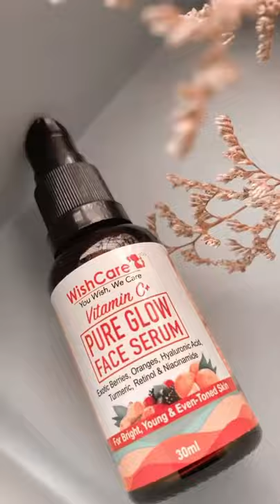WishCare Vitamin C Serum